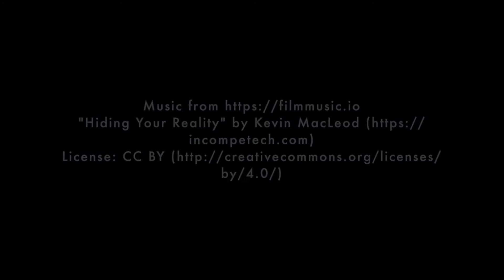Mars Rover Parachute Reveal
Curious how to enterpret the 'hidden' code on the Mars Rover Parachute? This animation takes you around the parachute showing how each letter is hidden in binary code on the chute. Each binary digit can be converted to a decimal and that number tells the position of the letter in the alphabet!! A=1, B=2, etc. and if you want to use this with students, I made this FANTASTIC spreadsheet. fun!